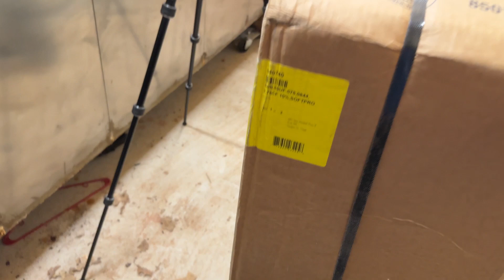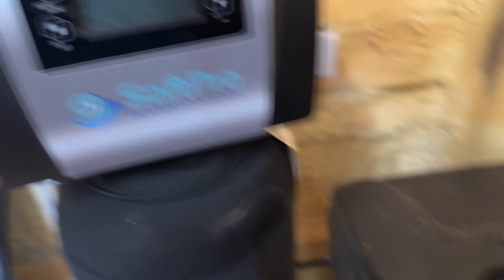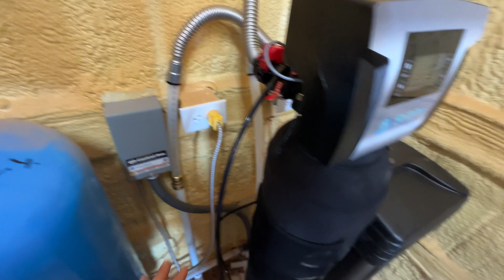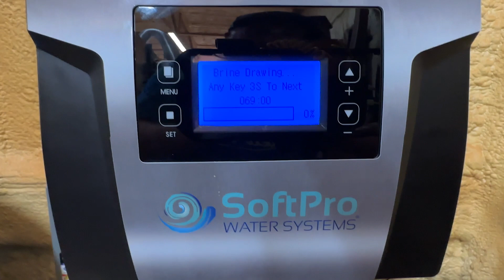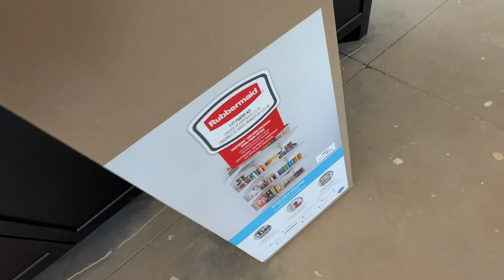NEW! Water Filter/Softener Installed!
We do a detailed install of our water softener and filter from Quality Water Treatment! So glad to have water IN the house again - We also got our closets finished up!